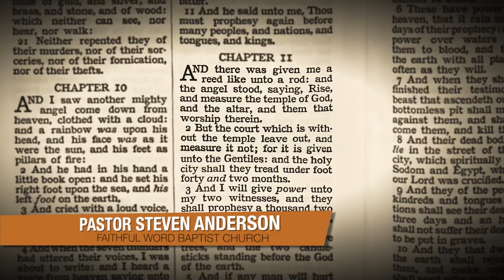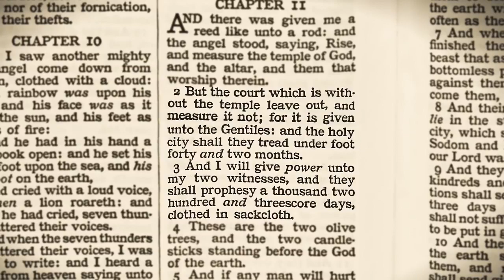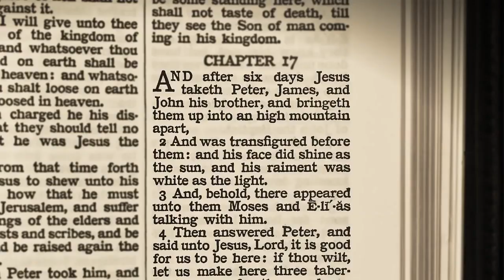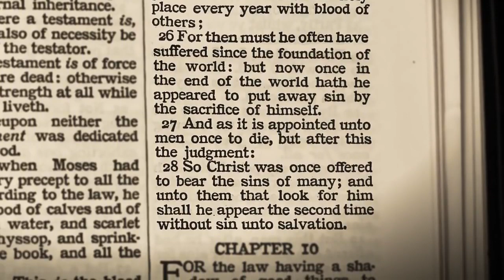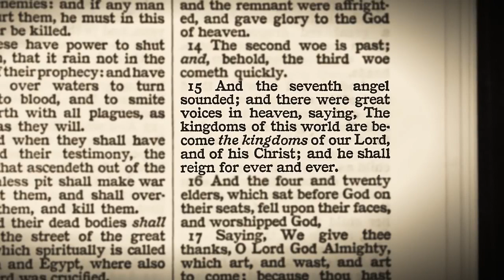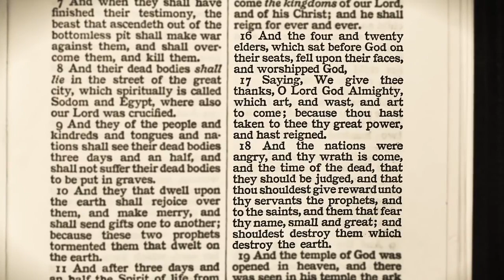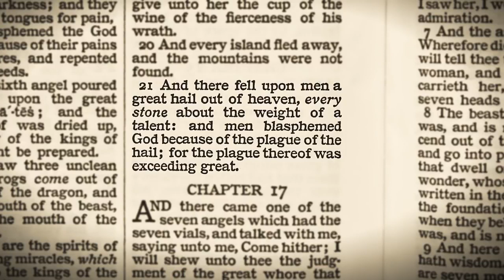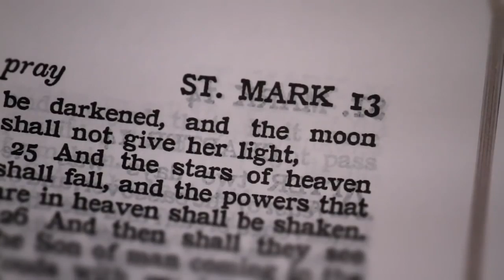The Book of Revelation Verse by Verse Pastor Steven Anderson chapter 11 of 22